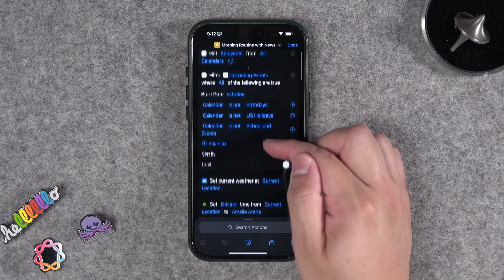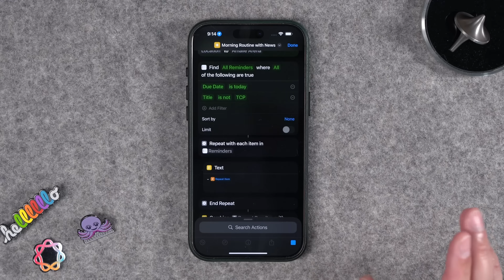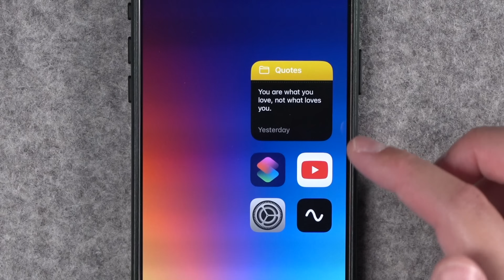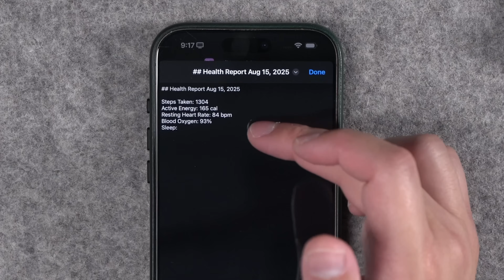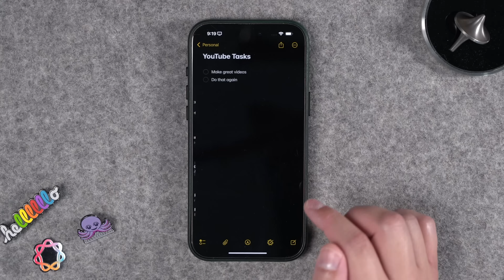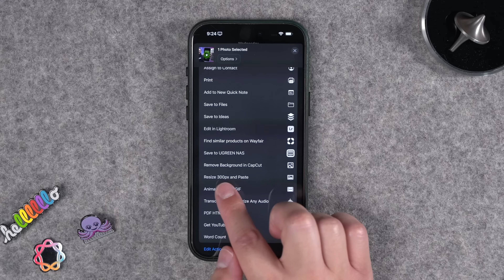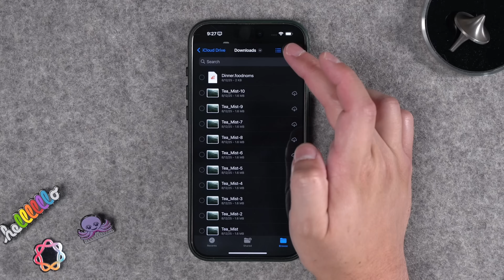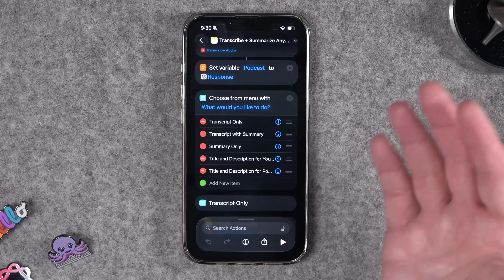Hack Apple Notes Widget, Get Health Report, and 10 NEW iPhone Shortcuts!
Here are 10+ new Shortcuts, from daily health reports and quote widgets to resizing images, URL shorteners, and more!

⚡️ Get the Shortcuts

Transcribe and Summarize Options
(Apple Intelligence Required)

📲 My Favorite iPhone Accessories

AirPods Pro 2 (on Sale!)

Best MagSafe Battery | Anker Qi2

Favorite 3-in-1 MagSafe Charger

My 2-in-1 Travel Charger

AirPods 4 with ANC

Multi USB-C Charger with Find My

Favorite Power Bank with Built-In Cable

Car Charger with Retractable Cable

MagSafe Car Charger

Best HomeKit Lock with Home Key

🎙️ Try Riverside today, it's what I use to record all my podcasts!

Chapters ➡

00:00 Introduction
00:30 Add Text on GIF
00:44 Morning Routine with News
01:49 Quote of the Day
02:55 Health Report
03:46 Apple Notes Tasks to Reminders
04:47 Search My Shortcuts Database
05:20 Quick Resize images
05:52 Image of the Day
06:07 Shorten URL
06:29 Open Folder Menu
07:07 Bear Note to Things
07:33 Transcribe Any Audio File

Sigma 35mm (Main Lens)

Sennhesier MKH416 (Video Mic)

Aputure Amaran 200x (Key Light)

Light Dome III (Soft Box)

Earthworks Ethos (Podcast Mic)

Podcast Mic Arm

Sony a6400 (Top Down Camera)

Sigma 24-70mm F2.8 (Top Down Lens)

Elgato Key Light Air (Fill and Hair Lights)

ATEM Mini Pro (My Switcher)

Rodecaster PRO II (Powers All Mics)

Sound Devices MixPre-3 (Travel Sound Gear)